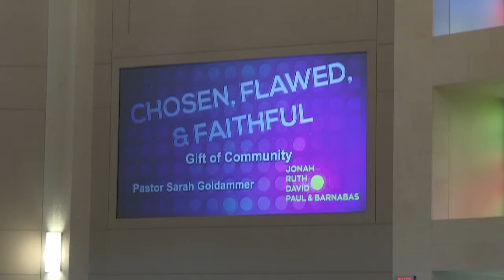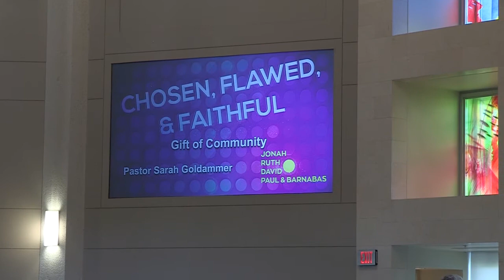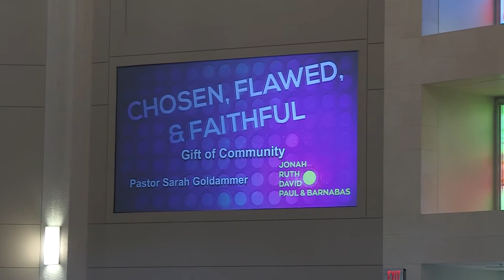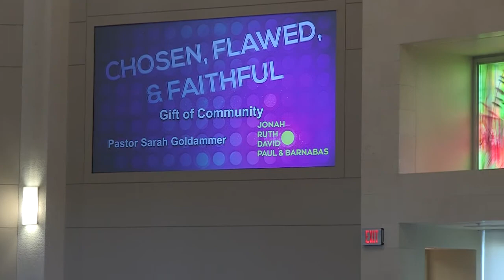Reading, Sermon - Chosen, Flawed & Faithful: Ruth - part 1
Chosen, Flawed & Faithful: Ruth – Gift of Community
Sunday, August 2, 2020
 Pastor Sarah Goldammer
 From Facebook Live – Full Church Service Ruth 1:6-17

Partial video shown posted on YouTube by BibleProject - Overview: Ruth
There is no intention of violating any copyright.